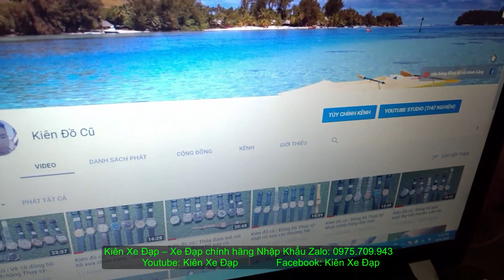Kiên Xe Đạp (ĐÃ BÁN) Touring CAO CẤP GIANT ESCAPE SL1 công năng vượt trội zalo 0975709943